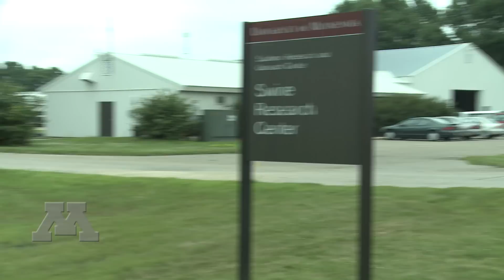Educational Experiences in Swine, Small Ruminants and Poultry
The University of Minnesota College of Veterinary medicine provides
students with state of the art experience in swine, small ruminant and
poultry production medicine.